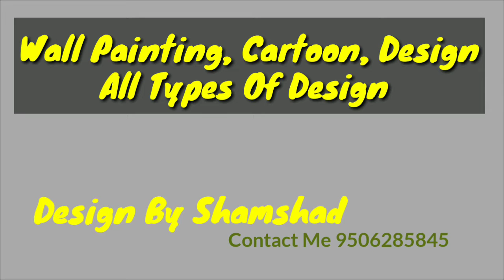Wall Painting / Craft Design / / TheBakaitiTime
Credit ;
Music Anwar
Mithoon
पंकज Awasthi